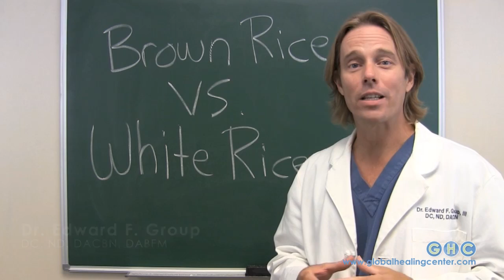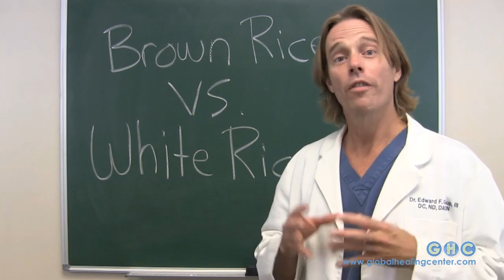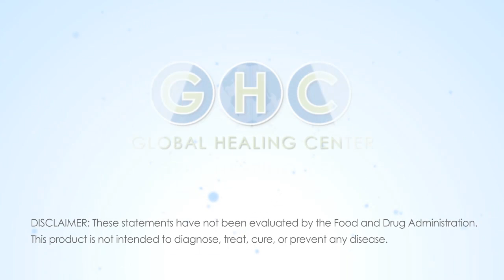Brown Rice vs. White Rice — Which Should You Eat?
Brown rice's nutritional value outweighs white rice. In the battle of brown rice vs. white rice, learn why you should always pick brown rice and how it benefits your health. For more nutrition tips check out our Complete Guide to Healthy Eating ➤➤

Read “White vs Brown Rice: Why Is Brown Rice Healthier?" here: ➤➤

Connect with Dr. Group on social media!

Follow us to Live Healthy!